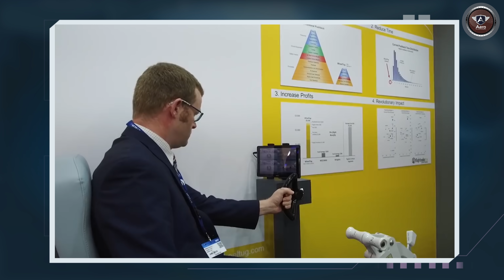AVIÕES PODERÃO dar RÉ? Como agora isso é possível?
Aviões não dão ré, pelo menos usando seus próprios motores. Isso já até aconteceu no passado com alguns aviões, mas atualmente não se usa o reverso nessas operações por segurança. Para um avião andar para trás ele depende de um rebocador. Já mostrei isso em detalhes nesse vídeo
Muitas pessoas perguntam por que não são colocados motores elétricos nas rodas dos aviões para ele poder se movimentar no solo, e é exatamente isso que algumas empresas tem pensado em fazer. Uma delas está prestes a tornar isso realidade e nesse vídeo eu mostro como isso funciona.